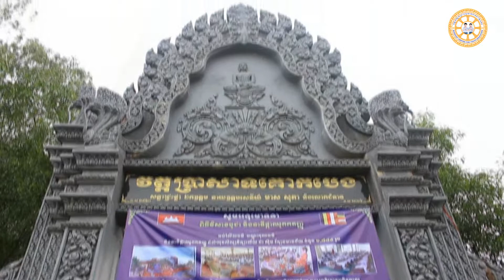អំពីបុណ្យវិសាខបូជា,គម្រោងធម្មចារិកលើកទី៧៦,ទឹកចិត្តសិស្សច្បង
ទស្សនៈយល់ដឹងអំពីបុណ្យវិសាខបូជា ដោយប្អូនៗយុវសិស្សថ្នាក់ទី១២ នៃវិទ្យាល័យ ជា ស៊ីម ត្បែងមានជ័យ ក្នុងគម្រោងធម្មចារិកលើកទី៧៦ អប់រំសីលធម៌ បណ្ដុះគុណធម៌ និងនាទីផ្កាឈូកកតញ្ញូ ព្រមទាំងអមដោយពិធីបុណ្យវិសាខបូជា ដល់យុវសិស្សវិទ្យាល័យ ជា ស៊ីម ត្បែងមានជ័យ ចំនួន ១៨៨៤ រូប ក្នុងវត្ត ប្រសាទគោកបេង សង្កាត់កំពង់ប្រណាក ក្រុងព្រះវិហារ ខេត្តព្រះវិហារ។ កម្មវិធីនេះ ចាប់ផ្ដើមនៅថ្ងៃ​ចន្ទ ១០កេីត ដល់​ថ្ងៃអាទិត្យ ១ រោច ខែ​​ពិសាខ ឆ្នាំកុរ ឯកស័ក ព.ស.២៥៦៣ ត្រូវនឹង​ថ្ងៃទី ១៣-១៩ ខែឧសភា ឆ្នាំ២០១៩ (រយៈពេល ៧ ថ្ងៃ)។

Talking about Viskha Bochea Day by Chea Sim Tbeng Meanchey High School in our 76 educational project. This is our 76th project that celebrated at Preah Vihea province to teach the morality to 1884 students of Chea Sim Tbeng Meanchey High School in Prasat Kok Beng Temple, Kompong district, Preas Vihea province. This project toke for 7 days which started from May 13-19,2019.

***ឆាណែល ទឹកចិត្តសិស្សច្បង នេះ បង្កើតឡើងក្នុងគោលបំណងដើម្បីរក្សាទុកវីដេអូជាឯកសារ និងបង្ហាញនូវសកម្មភាពការងារសង្គមខ្លះៗរបស់ក្រុមការងារ។

*** This channel, Heart of Elder Brother Team, is created in term of storing videos as documentary and sharing our useful activities to the society.